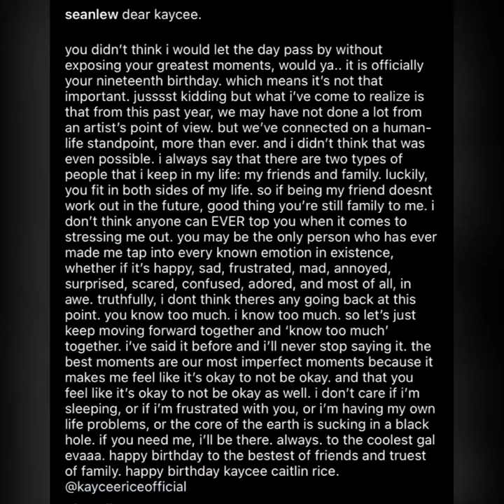Sean Lew’s Birthday Post For Kaycee Rice!🥳❤️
This is Sean’s birthday post for Kaycee’s 19th birthday!! They’re so cute, aren’t they?🤍 HAPPY 19TH BIRTHDAY KAYCEE!🥳❤️

*sorry I had to remove the original audio due to copyright so head on to Sean's Instagram to hear the original audio, @seanlew